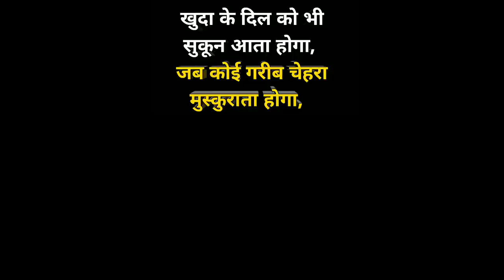जूते पोलिश करने वाला ये मासूम आज न्यू साईकल मिलने पे रो पड़ा | Helping Sunny Arya